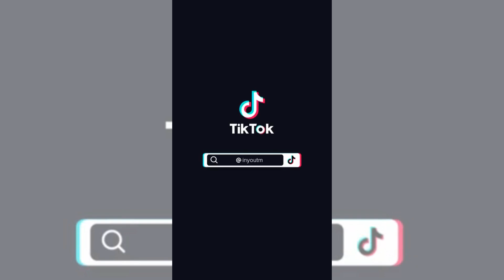Powerful Singing Covers You Must Listen to 🎶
On Tiktok we see a lot of incredible voices and I picked a few out of it.
I would recommend you to check out those singers' pages on Tiktok if you liked their content.